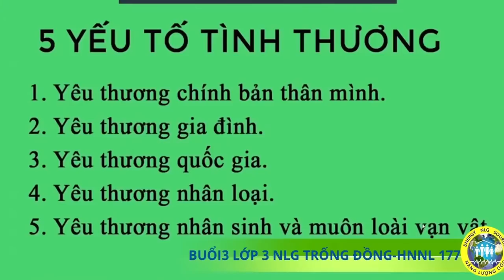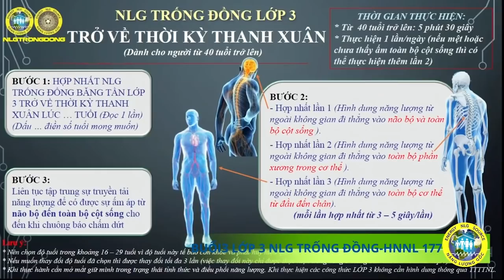CLIP TẬP CÔNG THỨC TRỎ VỀ TUỔI THANH XUÂN CHO NGƯỜI 40 TUỔI TRỞ LÊN LỚP 3